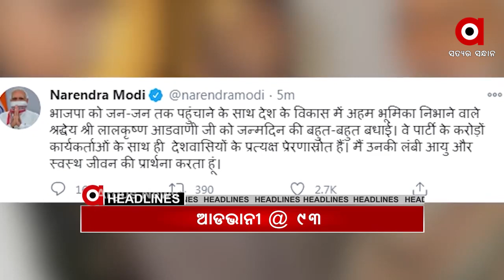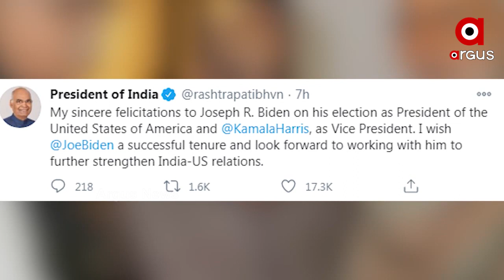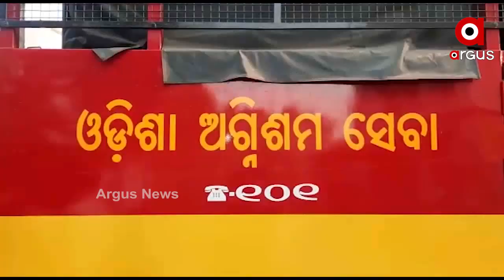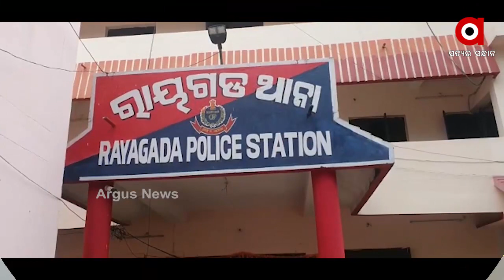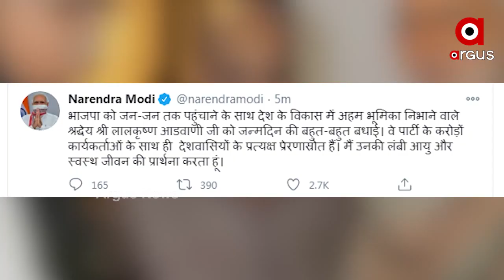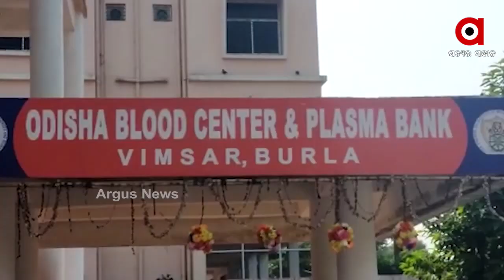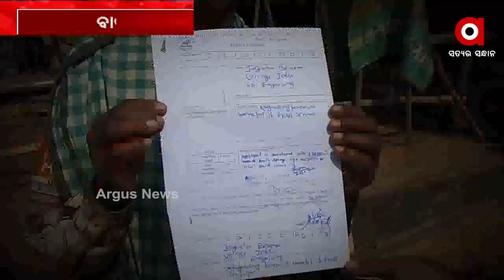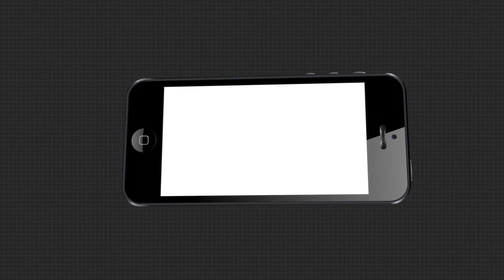Argus Update News 10am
.ଆମେରିକା ରାଷ୍ଟ୍ରପତି ନିର୍ବାଚନ.
.ଭଦ୍ରକରେ ଭାରସାମ୍ୟ ହରାଇ ଓଲଟିଲା ଯାତ୍ରୀବାହୀ ବସ...
.9ରୁ କମିବ ଶୀତ, ବଢିବ ତାପମାତ୍ରା.
.ଆଜି ବିଜେପିର ବରିଷ୍ଠ ନେତା ଲାଲକୃଷ୍ଣ ଆଡଭାନୀଙ୍କ ଜନ୍ମଦିନ...